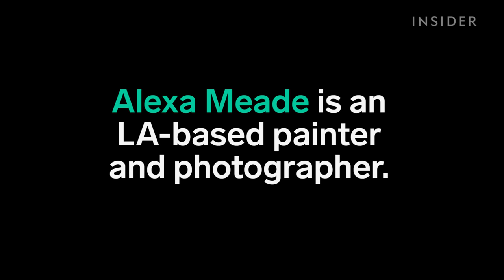This artist is making a human calendar by painting a model to look 2D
Alexa Meade is an LA-based painter and photographer.

Art by @Alexa Meade Art. Modeling by @Dominika Dominika Juliet. Original editing by Abbey Sacks.